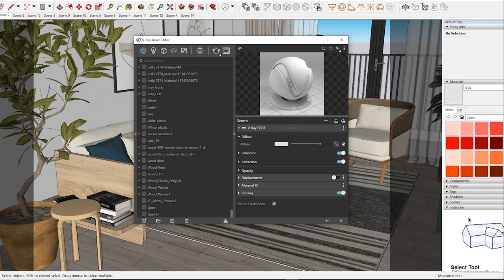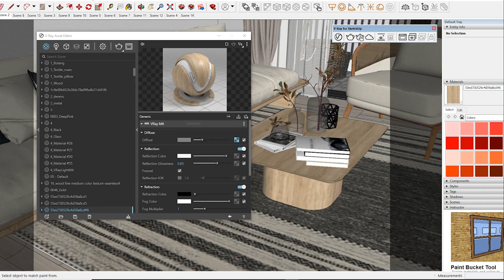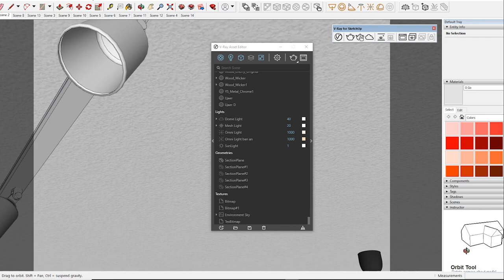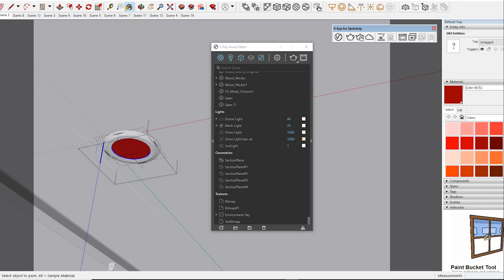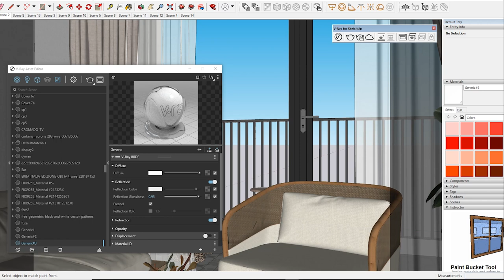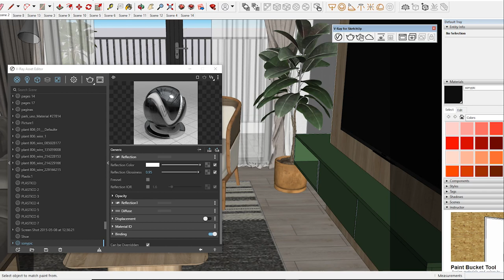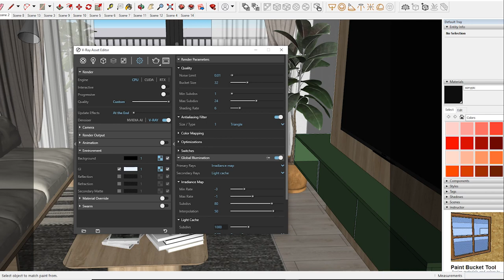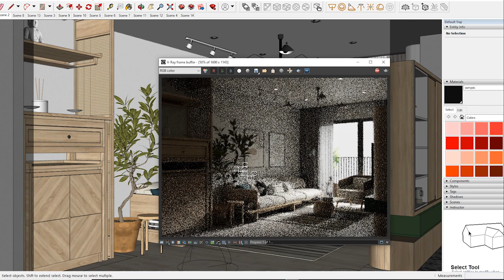Sketchup Vray Next interior lighting Rendering, How to add Material and Light in day Scene #29